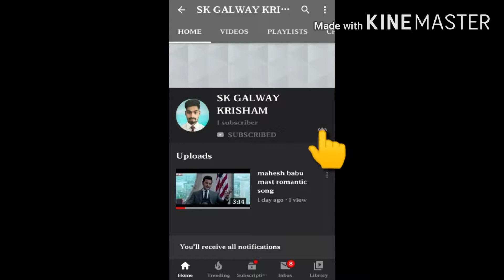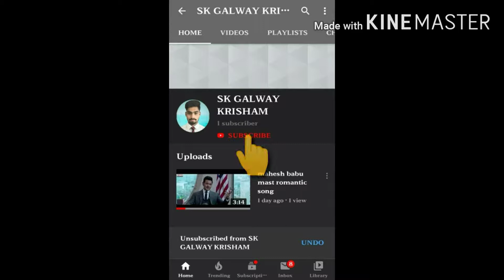maka kheti.javil khet .galway.g sea power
maka kheti.javil khet .galway.g sea powerମେକା ଚାଷ ଜି ଡର ମା ଓ ଜି ସି ପାୱାର ରେଜ ଳ ଦେଖିବାକୁ ମିଳିଛି ଓ ଫସଲ ରେ କୋଣସି ପ୍ରକାର କୀଟ ବା ପୋକ ଲାଗି ନାହାନ୍ତି ଓ ଆପଣ ମାନେ ବି ବ୍ୟବହାର କରନ୍ତୁ